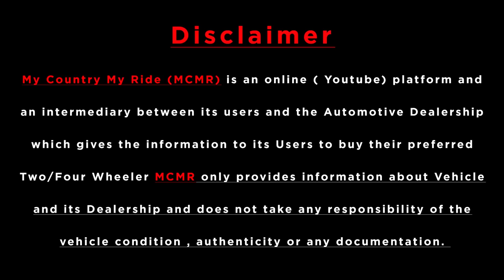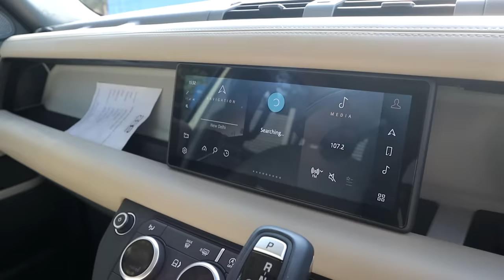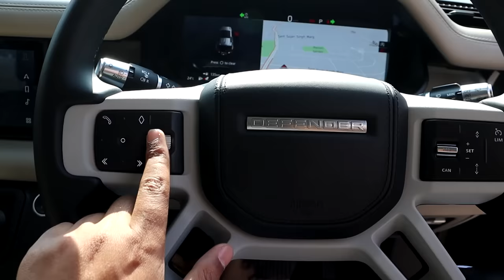The Ultimate Land Rover Defender Is Here Finally 🔥 First Preowned Defender In India